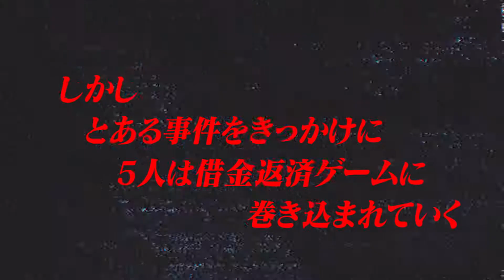Tomodachi Game (trailer). Anime estreia em 05 de Abril de 2022.